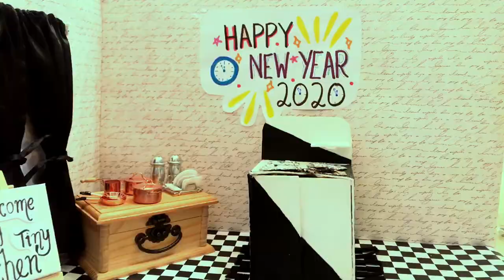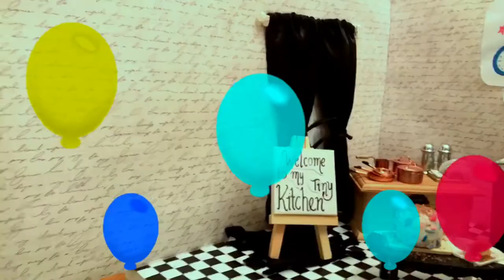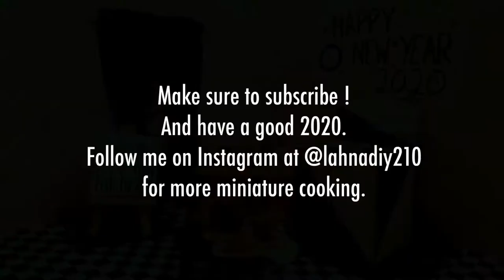CELEBRATING THE WORLDS SMALLEST NEW YEARS EVE! | LAHNA AMJAD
I’m really sorry for abandoning my channel and not posting in such a long time.  But I will be posting some videos once in a while I guess.  Which might help keep my channel alive. Anyways I made this video a while back at the beginning of the year and posted it on Instagram (@lahnadiy210) and I decided to post it here to so you all can have a glimpse of my tiny cooking .
Have a good Saturday!!!

TELL ME WHAT VIDEOS YOU WANT TO SEE NEXT IN THE COMMENTS BELOW .

SWITCH TO HD FOR BETTER QUALITY VIEW.

( I post some cool content there )

If you already made it till here comment "I love tiny cooking " in the comments section !!!